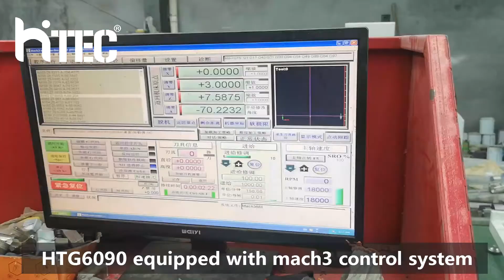4 axis CNC router for Buddha sculpture making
4 axis CNC router can be used in furniture industry, furniture decoration industry, woodworking decoration industry, musical instrument industry, wooden crafts industry
Wooden industrial products: such as sewing machine countertops, electrical cabinet panels, sports equipment, etc.
Mould industry: Various moulds can be carved, wood mould, aviation wood mould, propeller, automobile foam mould.
Musical instrument industry: Three-dimensional curved surfaces of musical instruments can be engraved, and shapes can be cut.

With people's understanding and mastery of advertising engraving machines, the scope and level of application will gradually increase, such as advertising, seal industry, craft gift industry, art model industry, wood processing industry, mold industry and so on. The materials that can be processed include acrylic, two-color board, PVC, ABS board, stone, imitation stone, metal, aluminum-plastic board and other materials.
Advertising industry: engraving and cutting all kinds of signs, marbles, copper, fonts, fonts, various types of signs, trademarks and other metal materials.
Handicraft industry: various texts, graphics, iron art carvings, dials are carved on handicrafts and souvenirs.
Mold processing: Architectural model, physical model, hot stamping mold, motor, shoe mold, badge, embossing mold, biscuit, chocolate, candy mold.
Seal industry: It is easy to make seals on horns, plastics, organic boards, wood and other materials.